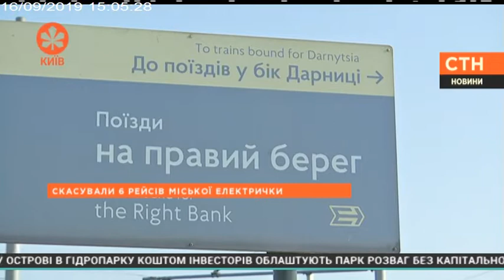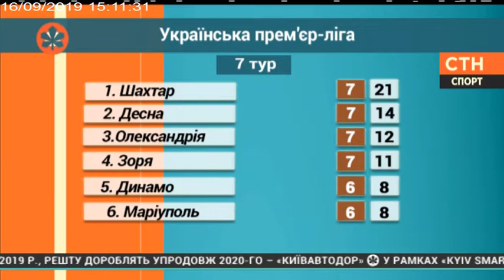Столичні телевізійні новини | 16.09.19| 15.00